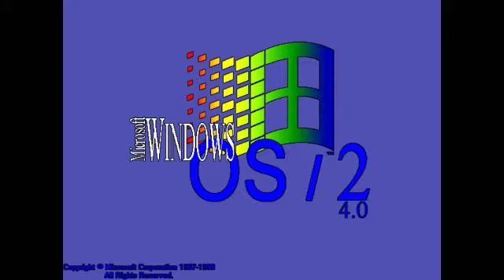Windows OS/2 4.0 in High Tone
Requested and inspired by adi9970 (AKA Adi).